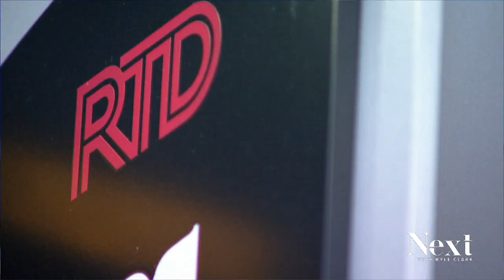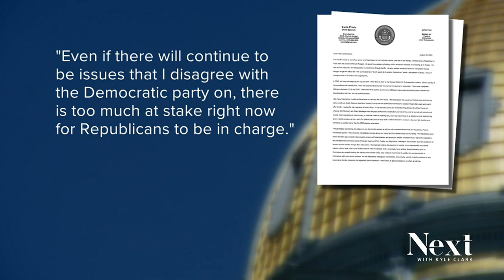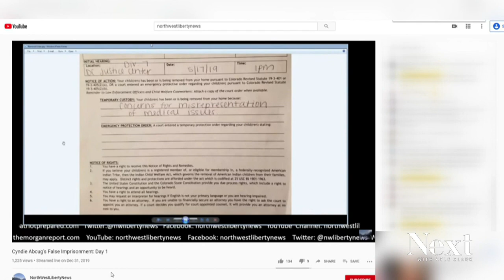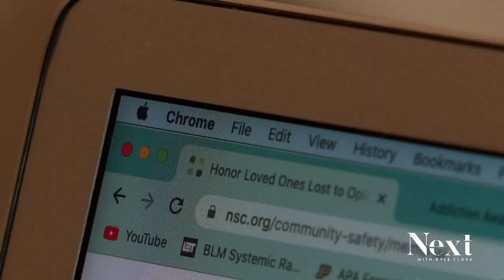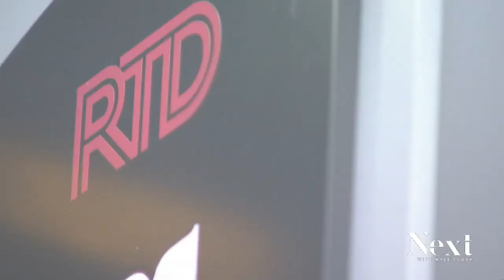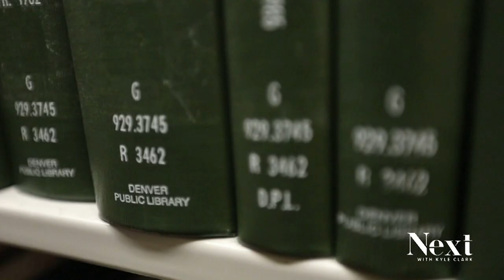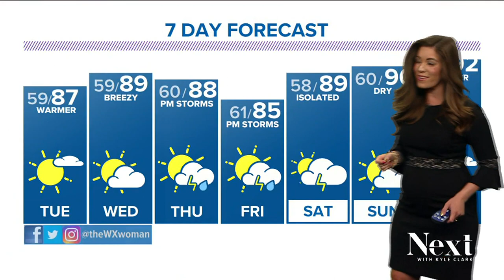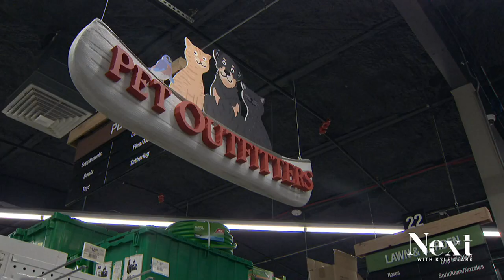State Senator flips parties overnight; Next with Kyle Clark full show (8/22/22)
State Senator Priola traded his (R) for a (D) overnight. - Lakewood agent cleared 9 months after shooting. - A map could help families heal from addiction and end the stigma. - The store that has everything is missing one thing that can't be replaced.